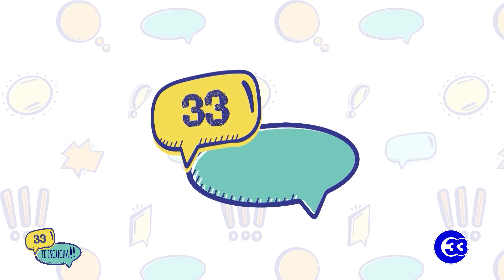33TeEscucha | Lugares de antaño más populares de El Salvador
Recordar es volver a vivir, en la siguiente nota viajamos al pasado a través de unas postales de los lugares de antaño más populares de El Salvador.